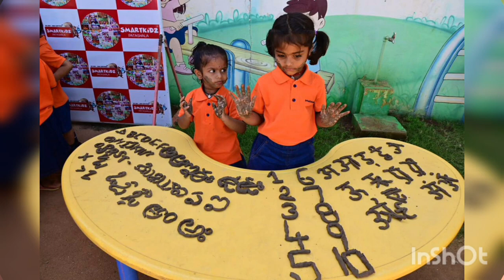mud day celebration in smart Kidz school 2023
GANTALA VARI HOME